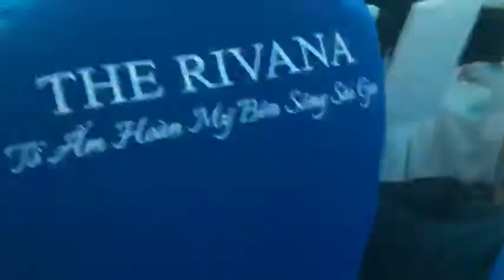Lễ ra quân Dự án The Rivana Bình Dương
Xem thêm thông tin tại Website của chúng tôi: